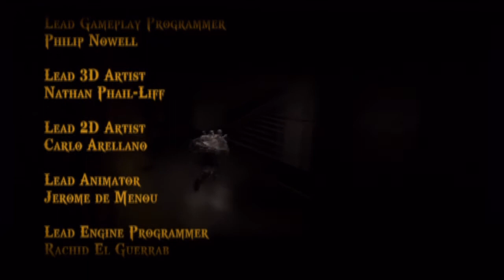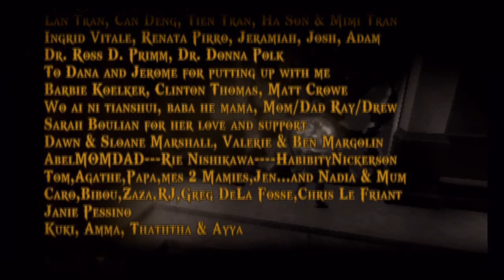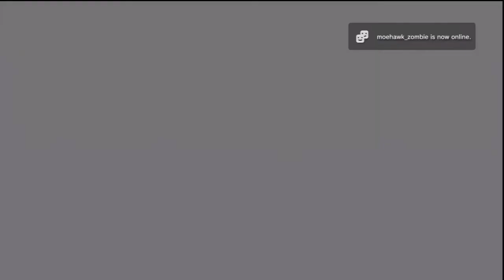Let's Play: God of War Chains of Olympus [Part 12]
Kratos vs. Persephone
Conclusion.